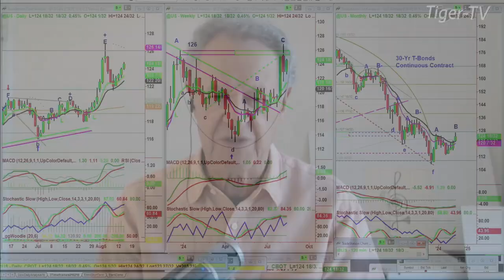August 14th, 10AM ET Market Update on TFNN - 2024